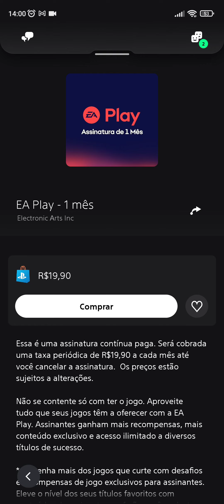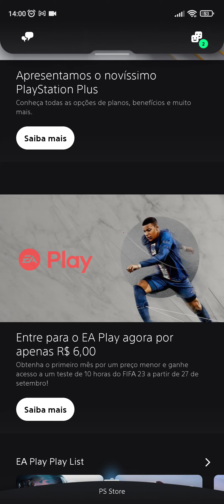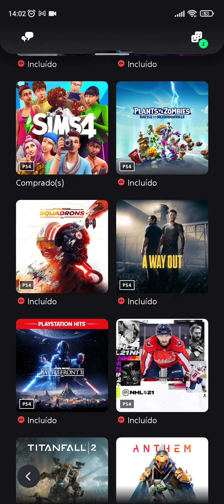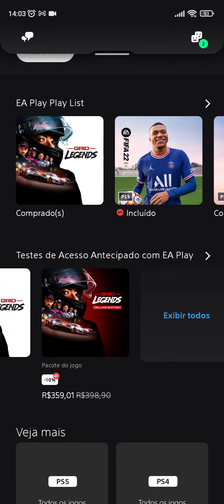CORRE PROMOÇÃO SENSACIONAL PARA O PS4 JOGOS POR APENAS 6 R$